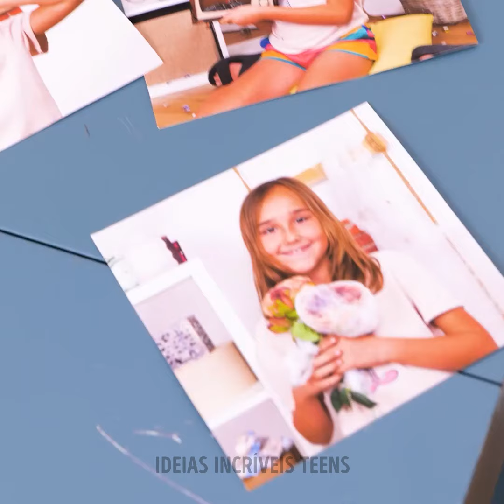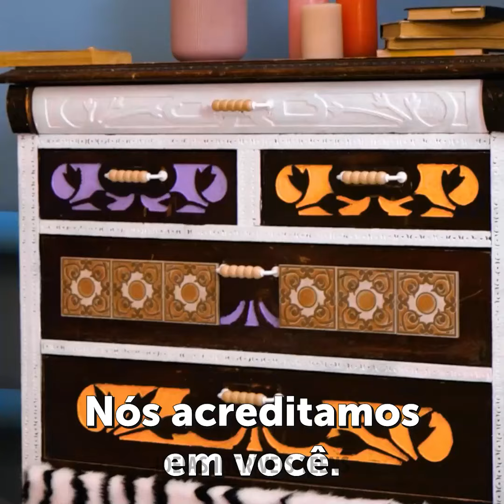Incrível reforma de quarto de criança e ideias de decoração DIY